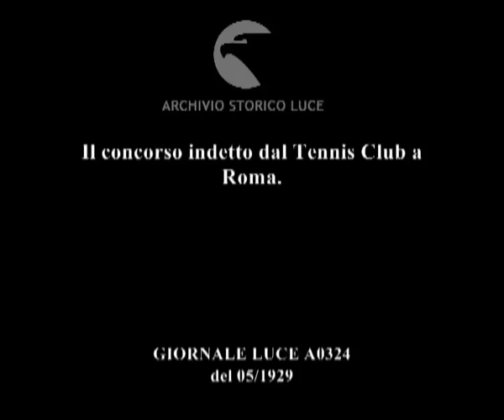Il concorso indetto dal Tennis Club a Roma.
Descrizione sequenze:Due campi da tennis. Giocatori sui campi. Si svolgono due partite di doppio. ; Il pubblico sulle tribune. In prima fila la principessa Giovanna. ; Fasi della partita di doppio maschile. ; La principessa consegna due coppe al vincitore del torneo. ; Segue la partita di singolare tra l'italiano barone Morburgo e l'inglese Burke. ; In un intervallo dell'incontro i due giocatori discorrono ai bordi del campo. Alle loro spalle un raccattapalle. ;